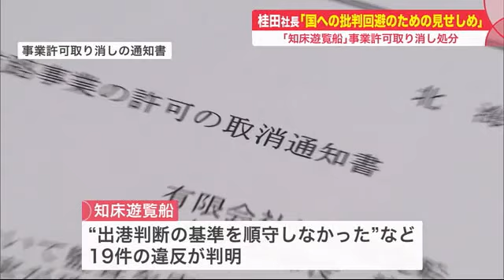「処分は国への批判回避のための見せしめ」 事業許可取り消しで桂田社長 北海道知床沖観光船沈没事故 (22/06/16 19:00)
知床沖の観光船沈没事故で国土交通省は6月16日、「知床遊覧船」の事業許可の取り消し処分を決定しました。

　一方で、桂田精一社長は「国に対する批判回避のための見せしめのようだ」と主張していたこともわかりました。

　観光船「KAZU1」が沈没し、14人が死亡、12人の行方がわからなくなってから約2カ月。

　運航会社の「知床遊覧船」に、安全管理規程違反などが19件あったとして、北海道運輸局は6月16日、事業許可の取り消しを決定しました。

　一方、処分前に開かれた聴聞で、桂田社長は「処分は国への批判を回避するための見せしめ的なもの」だとし、「安全管理規程違反は事業許可取り消しの理由にならない」などと、事前提出した陳述書で主張していたことがわかりました。

　事業許可の取り消しは、海上運送法に基づく処分としては最も重く、事故を受けた取り消しは全国初となります。